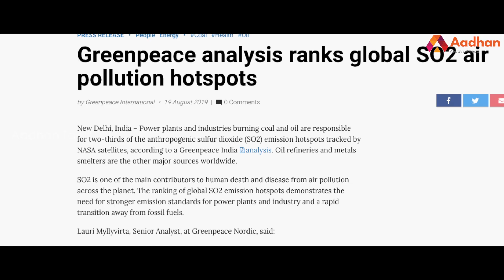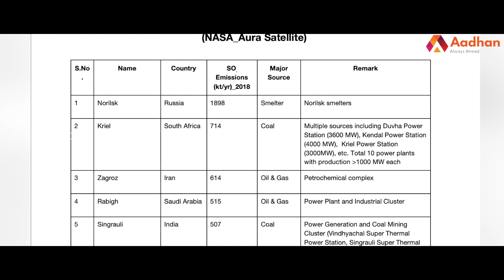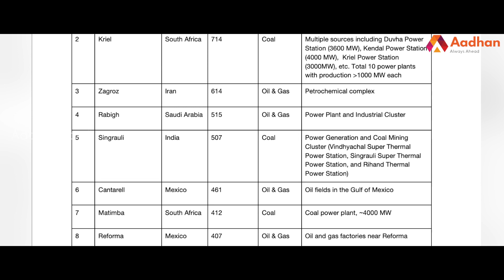இந்தியா முதலிடம் - நாசாவின் அதிர்ச்சி ரிப்போர்ட் | So2 Emission NASA தெரிந்து கொள்வோம் | Episode 13